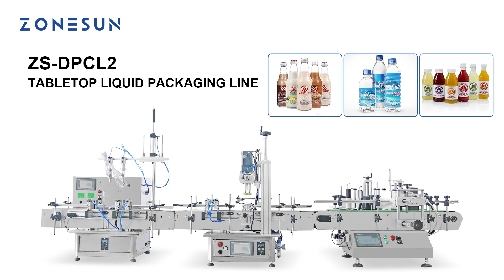How To Use ZS-DPCL2 Liquid Filling Cap Screwing Round Bottle Labeling Production Line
Whatever your packaging needs are, you can rely on ZONESUN.